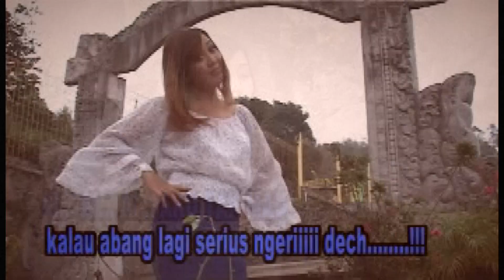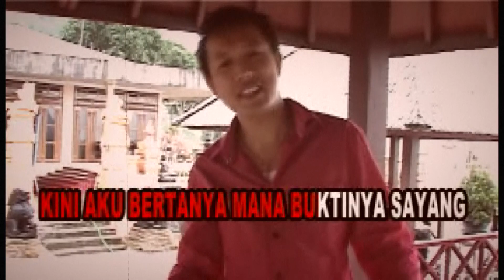Adam dan hawa - Ardi ft Lisa Maria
Comment anda adalah suport kami,silahkan request lagunya dan tulis dikolom komentar,kami tunggu ya.